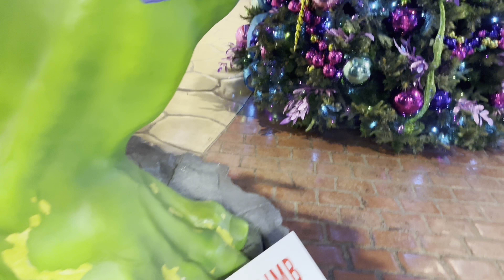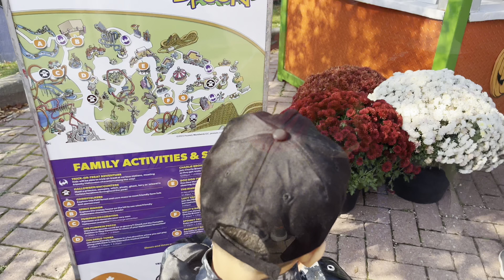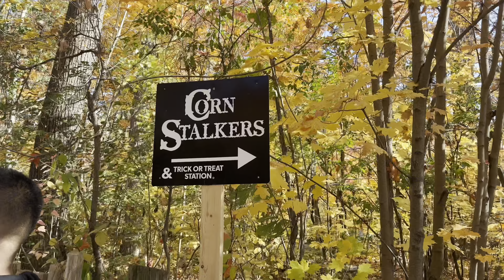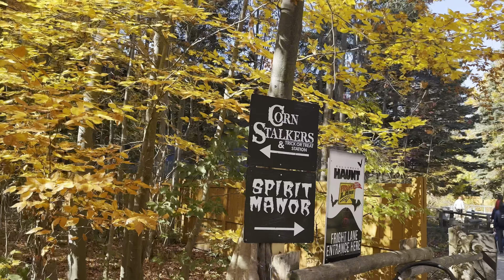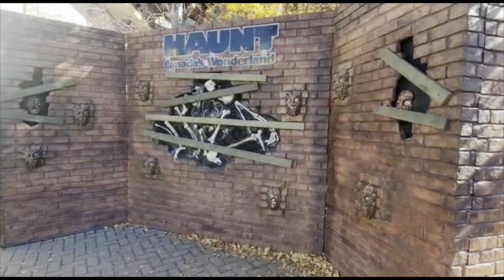Halloween 2022 at Canada's Wonderland || Camp Spooky, Doo Doo the Clown and More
👋🏼Hey Wonderful People and thanks for dropping by! In today's video I am taking you to Canada's Wonderland to check out Camp Spooky and everything else that is Halloween related.

and put your notifications on🔔 so you won't miss any videos that I make.

😊I post NEW VIDEOS Daily!!